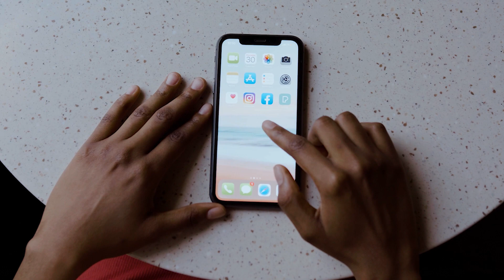IdeasForChange Food Secure Challenge 2023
Voting for the IdeasForChange Food Secure Challenge is now open. Vote for your favorite finalist

A special thanks to Stellenbosch University Department of Agriculture for the use of their facilities in the filming of Eduponics and Food Security Website/App

Video filmed and produced: Henk Oets